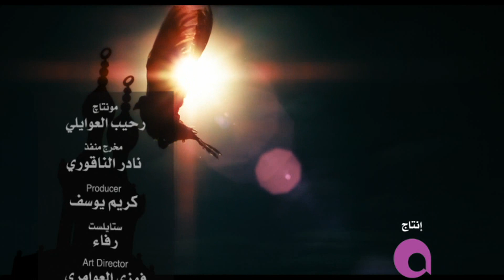Robaayat Wael Jassar | Ya Rab Ya Hay Ya Kayoum